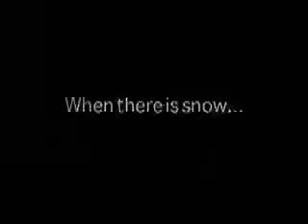Titan Mx- when there is snow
more deleted footage, some downs days during the winter